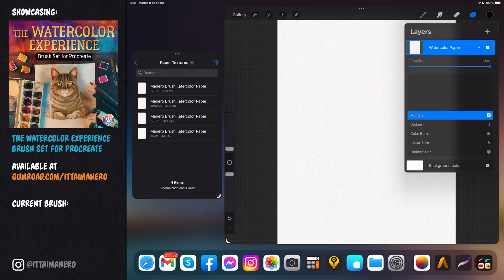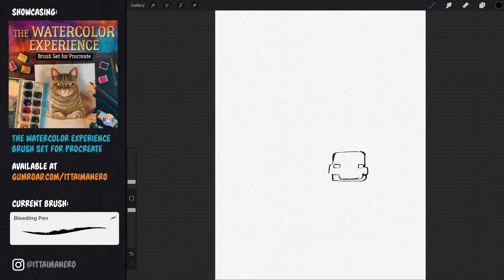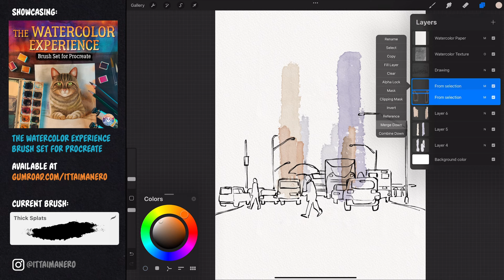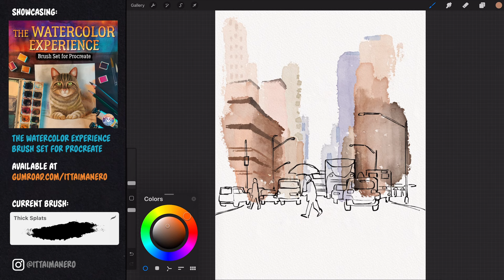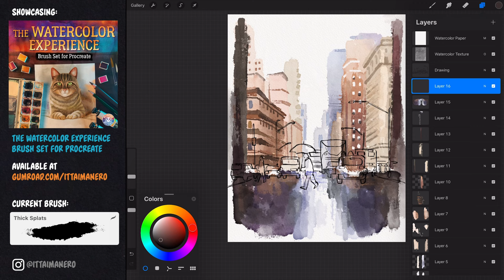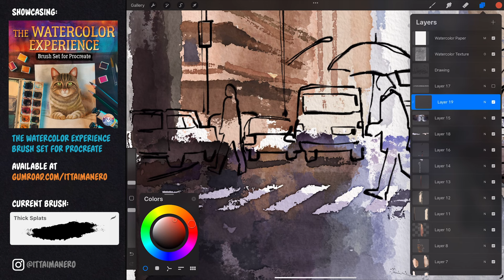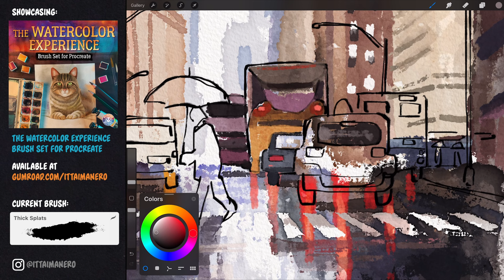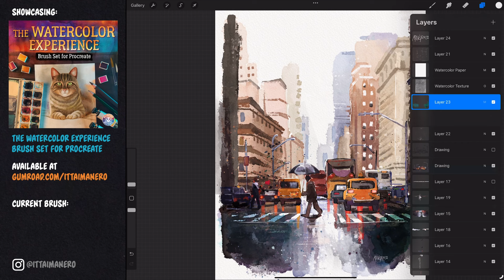How to Paint a Loose Watercolor Urban Landscape in Procreate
👋 Hey everyone! In today's tutorial I'm going to show you how to paint a city landscape using a loose watercolor technique in Procreate. I hope you like it!

✨Save 33% when buying The Fine Art Mega Bundle, that includes The Watercolor Experience set:

🎨🖌Check out The Watercolor Experience brush set for Procreate FREE and paid versions, and other sets I have available, including plenty of FREEBIES: